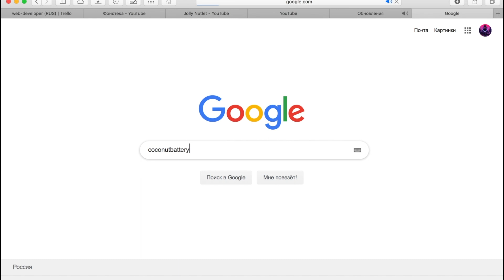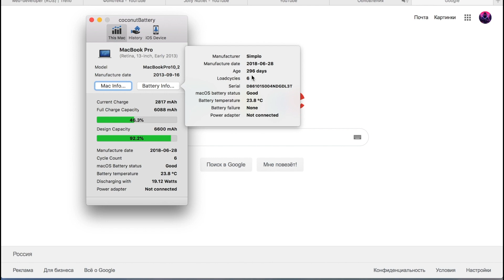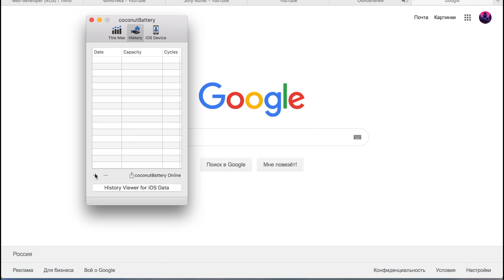Как проверить аккумулятор на MacBook Pro (OS X)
Если у вас аккумулятор стал резко терять свою емкость, допустим с 67% улетать на 7%, то стоит проверить ваш аккумулятор в вашем MacBook Pro. Данная программа называется CoconutBattery и используется на операционной системы Mac OS X и показывает все характеристики вашего аккумулятора.